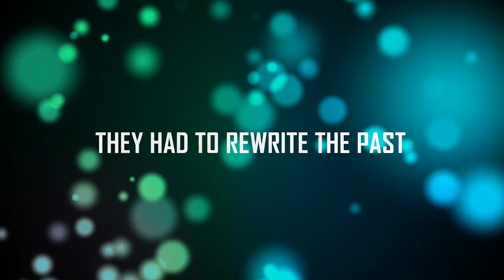115 – LIVE ACTION ZOMBIES MOVIE TRAILER ( Starring Zombie Youtubers)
In order to write the future… they had to rewrite the past. 115
a live action zombies film, is a new take on an old tale. Inspired from the popular game mode, Call of Duty Zombies, this film is a YouTube community driven production starring well-known YouTubers, up-and-comers, and many other fans of the zombie genre.

UNRAVEL THE NEXT STEP

RELEASE DATE
2016

SONG: Claim your weapons ft. Atrel music by Christian Reindl